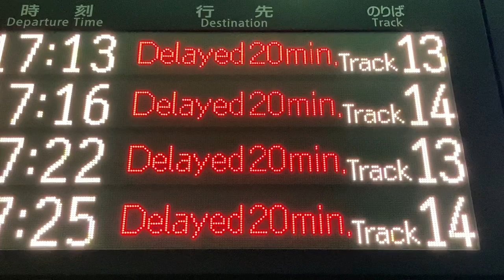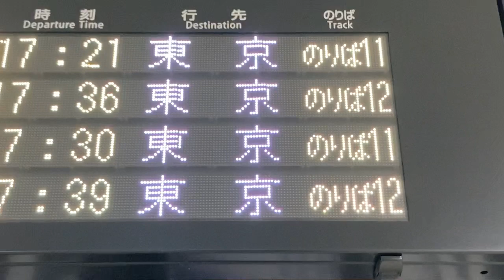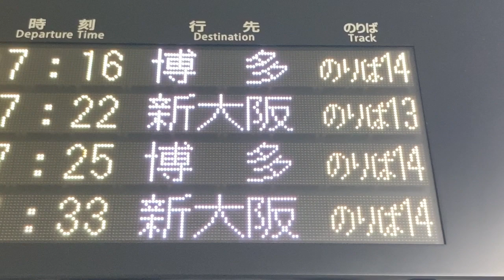【遅れ表示】京都駅 JR西日本設置の東海道新幹線発車標(LED電光掲示板)